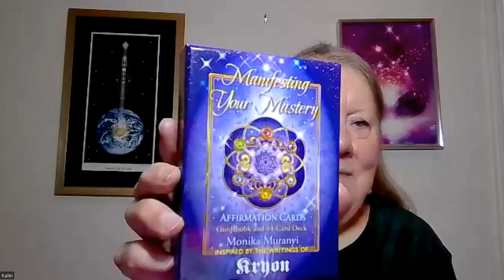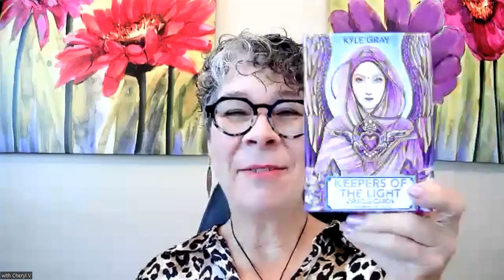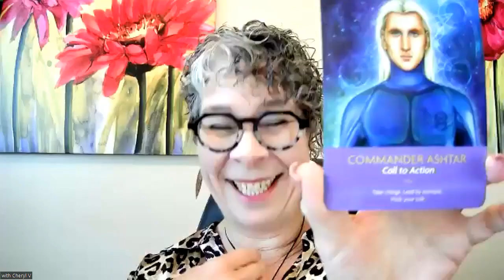What Brings You Together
Channelers, Cheryl & Kalei, share messages from Spirit.
The Theme for this Message is: What Brings You Together.

Message –  We do this together. Your life is enhanced with the assistance of spirit and includes: your inner child, your ego, your mind, and your heart. The relationship with how you move through this life is the knowing you are never alone. At times you may feel like you have been abandoned; not so, it just takes a shift of knowing what is coming from your heart. Allow yourself to make that connection to your heart and focus on your heart  overriding the mind and the ego. Look in the mirror and see yourself. See who you are, not by what you have been told by others are but actually see yourself and feel yourself. Know that you are being guided, supported, and loved. Learn to say your name, I love you, and I am willing to love you more and feel your heart radiate when you say this. As your heart radiates, see and feel that radiant you.  On your chosen path that you are being supported. Yes, others will try to redirect you.  Listen to your heart, that genuine guidance system. Who do you think more about in your life? Who comes into your dreams? We say you are! You indeed are the ultimate focus of your dreams. So, why not focus on what is in your highest and best, what is brings you joy and happiness. What is it that brings you up? Yes, it is time to focus on you. Realize that you are the one that needs to be number one in your thoughts. So, we say love yourself, be yourself and know it is all in divine order. Love yourself, breathe it in. Namaste

Message –  We thank you for this intention, What Brings You Together. For what brings you together calls forth those that wish to join in. For that intention is energy and energy is everything and when the energy in the intention is set out, that is what you attract. Now the Kalei meditation earlier,  brings out your energy in your heart, then receiving and sending it out and then receiving. Energy never stops, it has no ending, and it has no beginning it continues, and it is constant. Your intention around that you share, is most important. This divine conduit last night was working with two others putting together a poster for an event coming up here. The intention setting that they shared, the intention behind, the specific information, the specific verbiage on this poster, will be felt by those that see it or not, for they will be touched, tapped on the shoulder to attend. That is the importance of setting the intention and the energy that you put out. Now these two, that call themselves the hourglass transmissions, set the intention to simply be conduits to bring forth messages. What brings you together is intention. What calls you to watch is intention. There is a connectivity connectedness. You are drawn to that which has the vibrational frequency that you are at and that resonates with your intention. Would you say happy is a vibration of frequency? It is and happy is also an intention. What brings you together is the happy attracts happy. You attract to you your frequency that which is in full alignment with your frequency. Where is your energy? Where are you on the scale, high or low or somewhere in between?  You will have ups and downs that is part of your human experience. When you are aware when you are down, take steps to create the up vibration again. That is your work, working at living at this higher level. This card call to action, take charge lead by example, walk your talk.  Statement succinct and powerful but easy. Achievable, absolutely and that starts with one thought, one message, one word, (repeat). What brings you together is your vibrational frequencies. How do you get the same one? Is this really what you want? It starts with your intention. If you want to choose to be happy together, you will attract to you happy together. If you choose to be in a pity party, you will attract to you those also at that vibrational frequency. You have  a choice every day to become aware of your emotional, energetic intentional state of being. Namaste

The topic for the day and related "songs" are followed by Heart Coherence and then individual channeled messages from both ladies.
Song:  So Happy Together, The Turtles – Songwriters Alan Gordon/ Gary Bonner
Card Decks Used:
Kryon – Manifesting Your Mastery cards, Enhance Relationships
Keepers of the Light - Kyle Gray – Commander Ashtar – Call to Action

Make your day - Fabulous & Fun